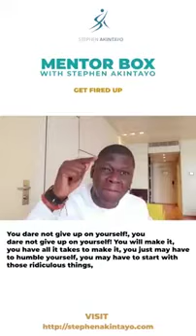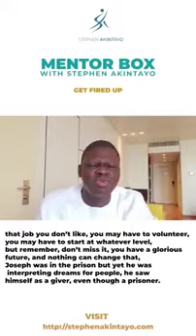GET FIRED UP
If you give up on yourself, 'wetin remain'? You're not what you're seeing now, you're only undergoing a phase.

Don't give up on you yet. Don't be discouraged by what is not working in your life, rather focus on what is working right now.

You have a lot of potentials within you. Stir yourself up positively to build on those potentials and make yourself relevant.

Build your success from the wealth of resources within you. Don't despise yourself, grow into the person you admire.